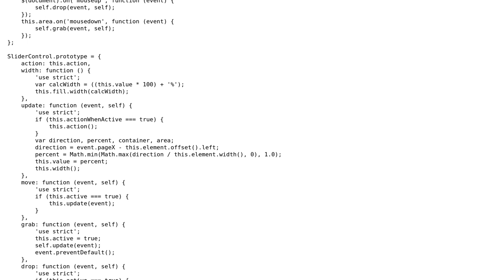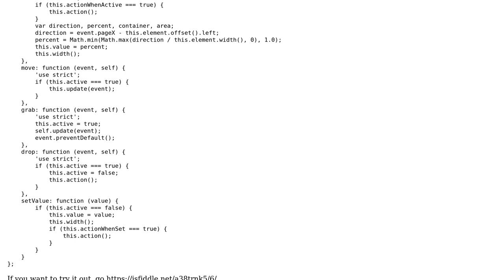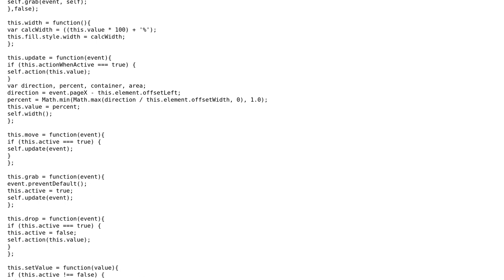Code Review: Slider control constructor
With thanks & praise to God, and with thanks to the many people who have made this project possible! | Content (except music & images) licensed under CC BY-SA | Music | Images & others | With thanks to user Sebastian Olsen user OffTheBricks user Jamal and the Stack Exchange Network Trademarks are property of their respective owners. You are responsible for your own actions.